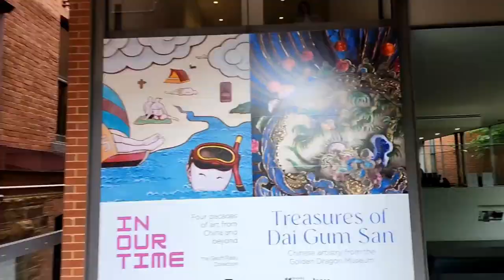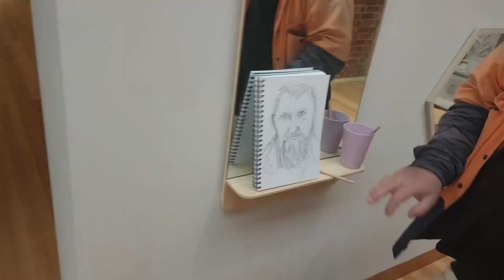Portrait Play at the Bendigo Art Gallery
Spent time at Bendigo Art Gallery looking at exhibitions on display while sketching a 5-minute drawing with portrait play.